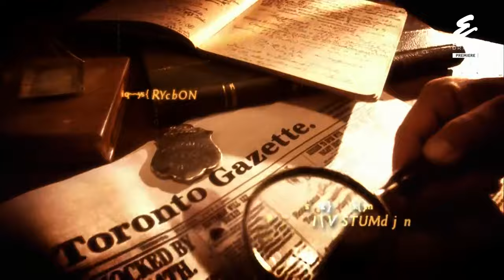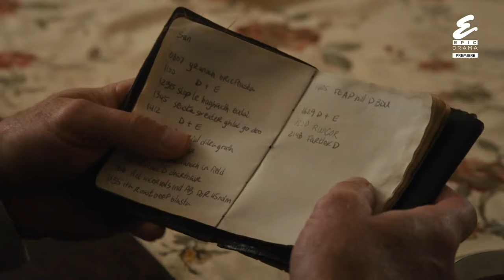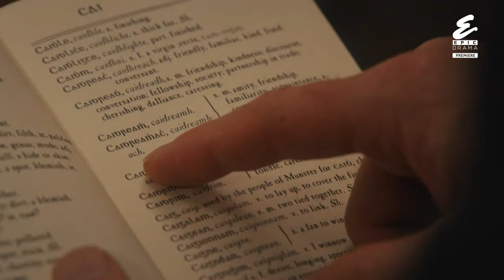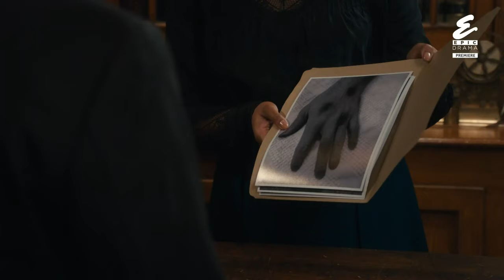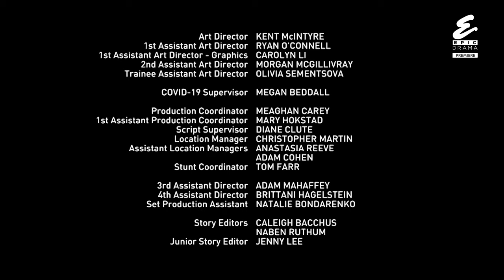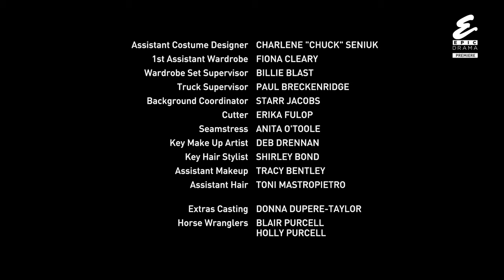Případy detektiva Murdocha S16E15 Odmítnutí poslušnosti